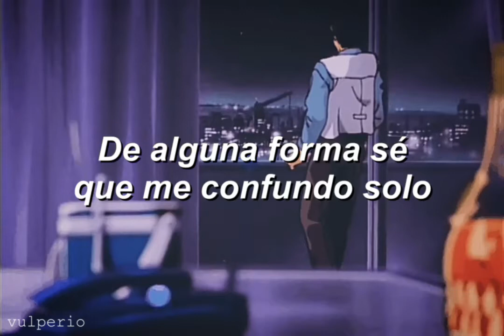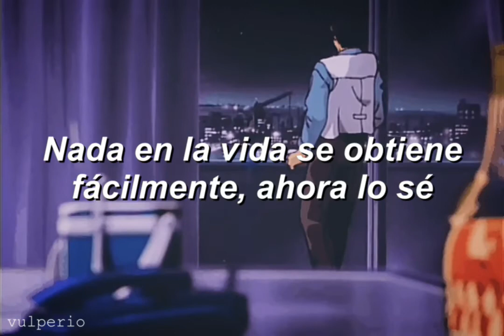The Maneken feat. Nata - Hope (Sub español)